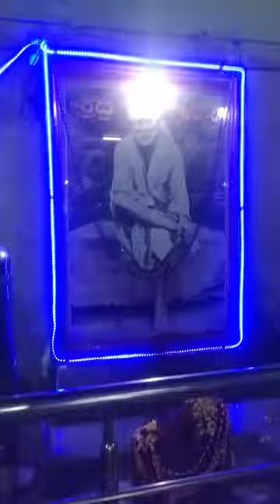శ్రీ నిలయం దగ్గర నక్షత్ర ఆకారంలో ఉన్న సాయిబాబా ఆలయం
STAR SHAPED SAI NABA TEMPLE